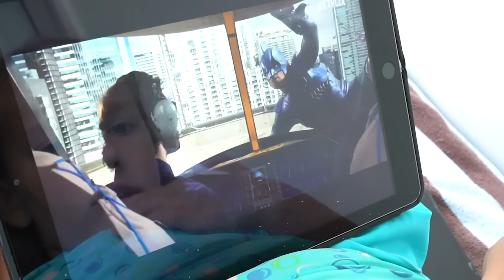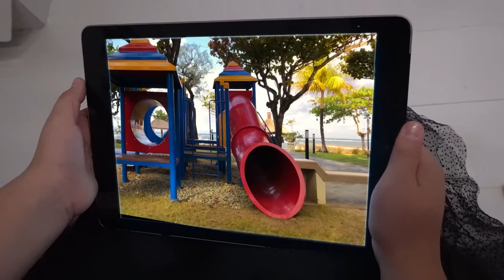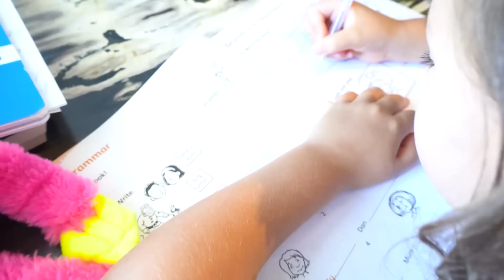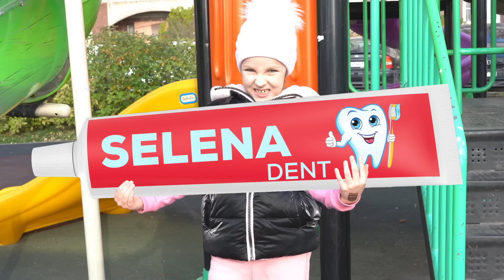SONIC.EXE VS FLEETWAY SONIC LA PELICULA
SONIC.EXE VS FLEETWAY SONIC LA PELICULA *MUY EPICO* BATALLA DEFINITIVA.